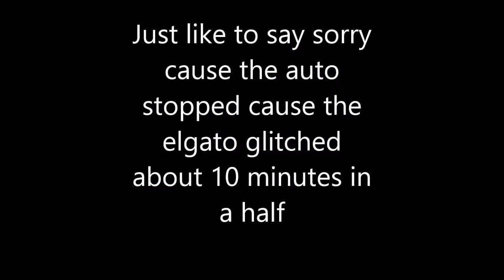DIAMONDS!!!!!! - MINECRAFT LONE SURVIVOR - #3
BEFORE YOU ASK THE ELGATO STUFFED UP AND STOPPED ALL OF MY VOICE BUT YOU CAN STILL HERE MY BROTHERS I AM EXTREMELY SORRY ABOUT THIS. COMMENT ON ANY THING YOU THING IS IMPORTANT AND I WILL TAKE IT INTO CONSIDERATION.

My Gamertag - Mrsoccer278
Tyler's Gamertag - vTrueKhaos
Jared's Gamertag - BnB Motionz
Elijah's Gamertag - j0kerxk1n9
David's Gamertag -- R3fl3x Desire
If you liked it hit the like button it takes less than a second, if there is something you think I can improve on let me know in the comments cause that's what it's there for and if you loved it hit subscribe to love even more of my videos :)